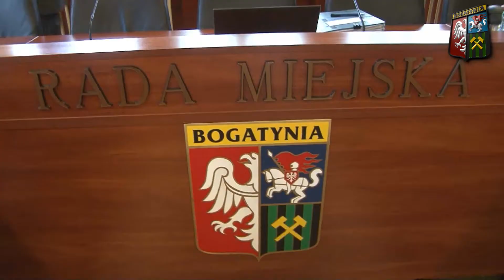Uroczysta sesja 30 10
Uroczysta sesja Rady Miejskiej w Bogatyni